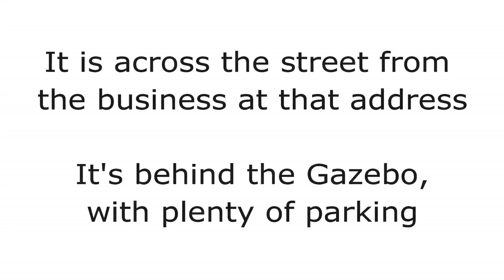Best Vacation Photo Ever - New Butterfly Mural in Sevierville, Tennessee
Art in Tennessee -This beautiful mural by Pinkie Mistry of Sevierville, is just right for the hometown of Dolly Parton and the word is that more murals are planned. Absolutely loving it! Great place to take a picture on vacation or with family or friends just for fun.